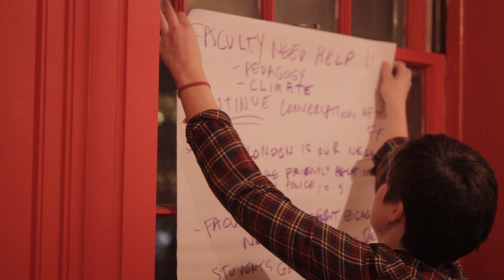@ConnCollegeLive: Curriculum reVISION Week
I sat down with Gabby Arenge '14 to discuss her involvement in Curriculum ReVision Week. With an awesome turnout, good things are certain to come of this great, weeklong community dialogue. -Matteo Mobilio '16